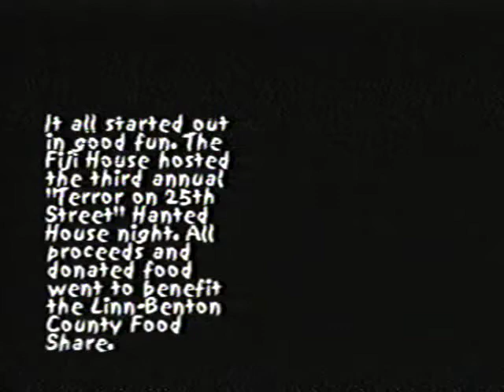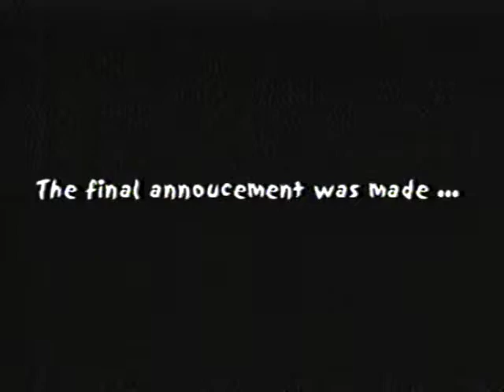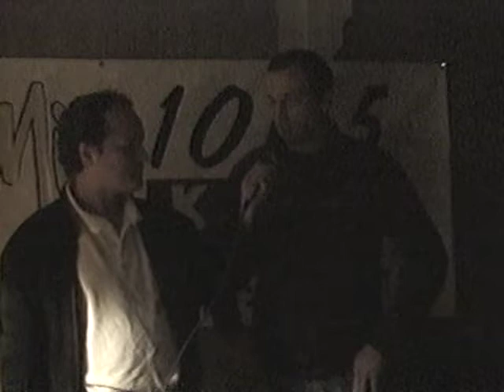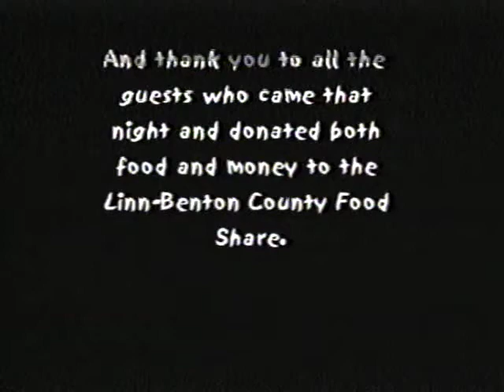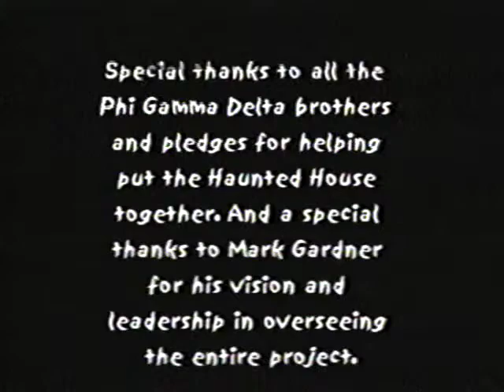FIJI - Terror on 25th St - 2000